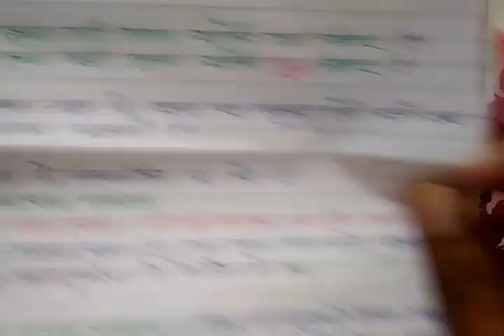सर्वनाम, pronoun in hindi hindi grammar,sarvanam,ncert,sarvanam hindi tricks,gk tricks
Ncertके पाठ्यक्रम के अनुसार प्रतियोगिता परीक्षा के लिये उपयोगी सर्वनाम को आसानी से सीखिए